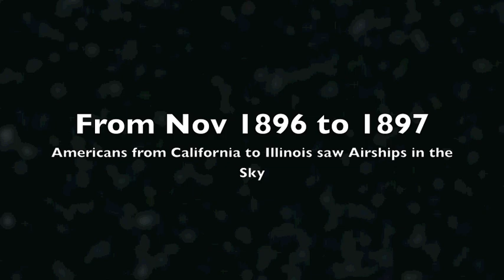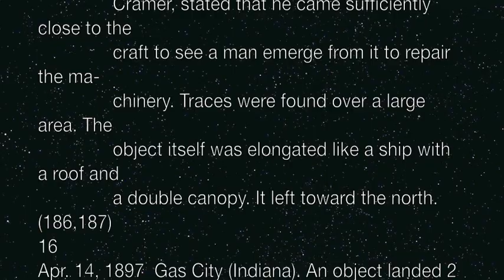Unexplained Airships of the 1890's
ESS 307 " Environmental Archaeology" UAHuntsville Dr. Sever's Class
Presentation on Fantastic Archaeology "UFO Edition"
Created/Edited by Dashiell Cruz (Dash)

Almost 100 years later, people are still trying to figure that out. Was it a craft from another planet? Was it the first successful flying machine for which, inexplicably, no one came forward to take credit? Or was it just some sort of mass hallucination?

In late 1896, there were reported sightings of an "airship" along the West Coast. These spread, in the early months of 1897, to the Midwestern states and down into Texas. This, remember, was several years before the Wright brothers made their historic flight in December 1903.

 Cape Race (Atlantic Ocean). A huge sphere of fire
2400           was observed rising out of the ocean by witnesses
               aboard the "Siberian." It rose to an altitude of 16 m,
               flew against the wind, and came close to the ship,
               then "dashed oft" toward the southeast. Duration:
               5 min. (LDLN 48; Anatomy 14)
10
1896           Arolla, near Zermatt (Swiss Alps). Author Aleister
               Crowley was walking in the mountains when he sud-
               denly saw two little men. He made a gesture to them,
               but they did not seem to pay attention and disap-
               peared among the rocks. (Magic Without Tears, by
               A. Crowley)